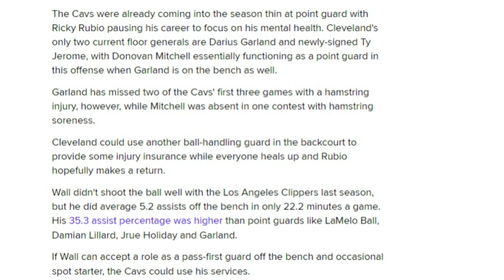Should the Cavaliers Bring in John Wall to Help in the Early Going? - Sports4CLE, 11/1/23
Dave Bacon and Sam Amico discuss the possibility of the Cavaliers signing John Wall.